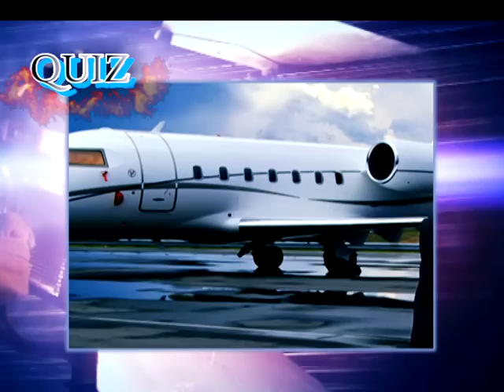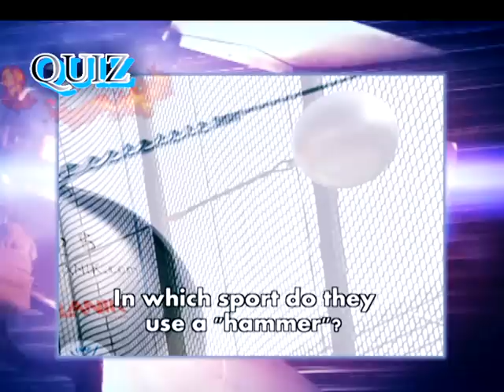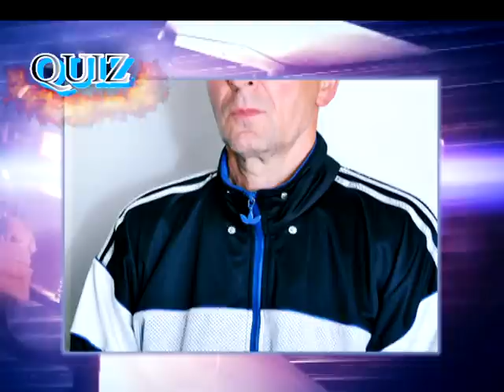Thomas Mlambo, host of sport @ 10 interviews radio commentator Joe Hudla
Thomas Mlambo, host of sport @ 10 interviews radio commentator Joe Hudla and he braves the sport @ 10 quiz. Tips “Shampoonizer – Professional Mr Know it all” wraps up the segment with his exhilarating humour